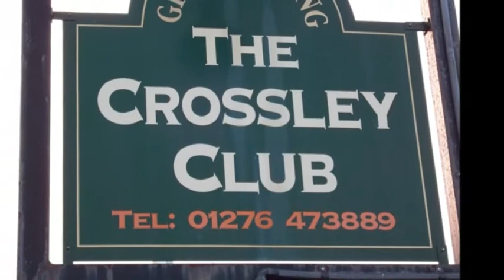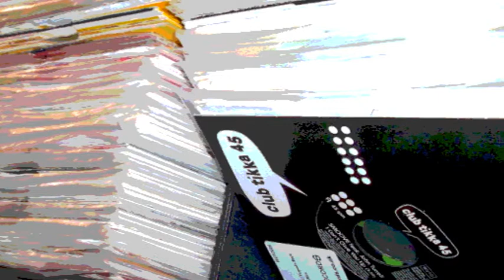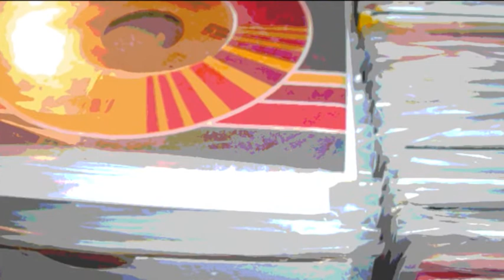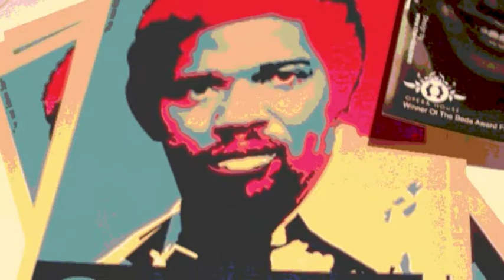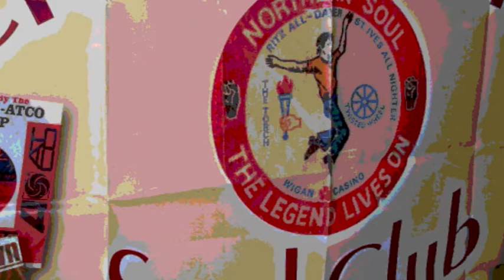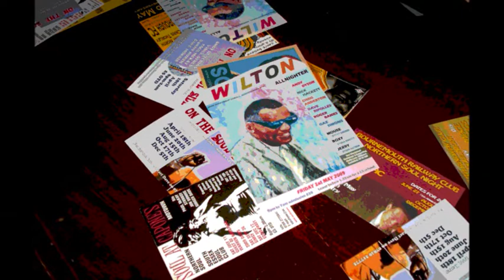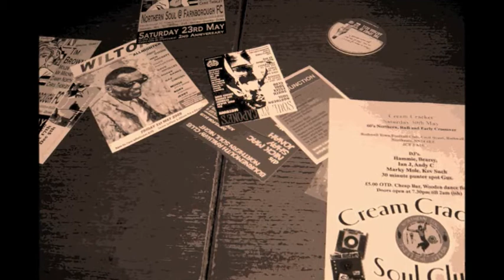crossley club MIX 4 APRIL 0001 southen soul get together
crossley club MIX 4 APRIL  southen soul get together

play list...
New Jersey Connection  love dont come easy
Khemistry  can you feel my love
Richard Darbyshire  this I swear (loud and clear mix)
Bloodfire  the bottle (remix)
DJ   Genesis  tribute to betty tonight
Marvin Gaye  lets get it on (remix)
Lee McDonald  Ill do anything (remix)